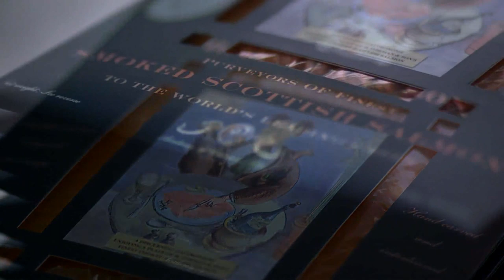Forman Smoked Salmon